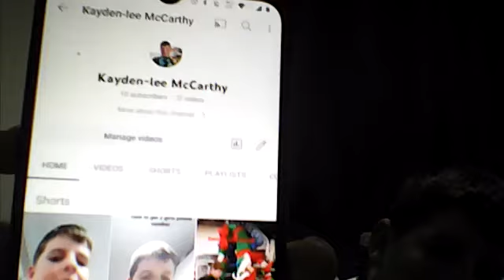NEVER INSPECT YOUR SUBSCRIBERS I AM ABOUT TO TELL YOU WHY IN THIS VIDEO STAY TUNED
Hi guys so hopefully you see the video and what it is about is that never inspect your subscribers on YouTube because it will never work